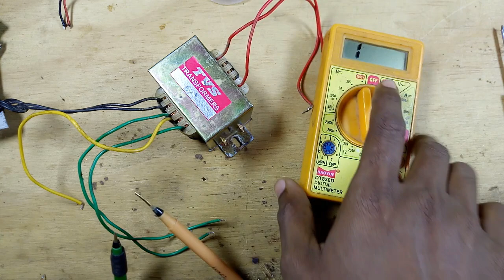How To Repair 12-0-12 Volt Transformer | Rewinding transformer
In this video, learn how to repair a 12-0-12 volt transformer step by step.
#12 volt transformer repair
12v ka transformer kese shi kre
12v transformer
home theater transformer repair
how to repair 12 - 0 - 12 volt transformer
how to repair 12v transformer
how to repair transformer
how to repair transformer in hindi
how to rewinding transformer
how to windings transformer
transformer kese repair kre
transformer ko kaise check kare